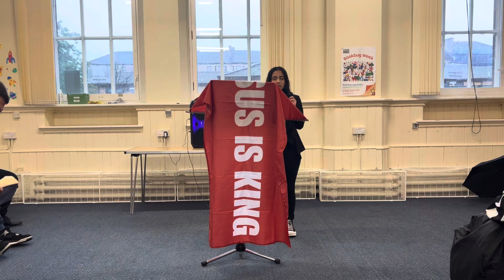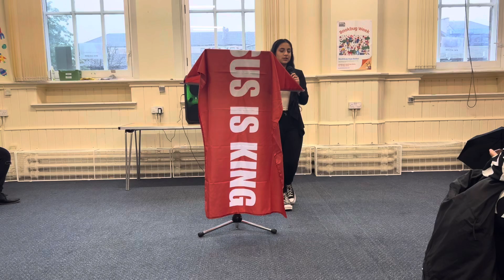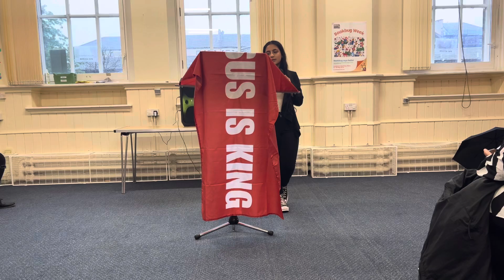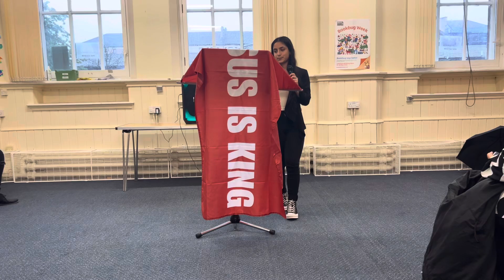Služi Slovom -Erika Gaziova Mladež